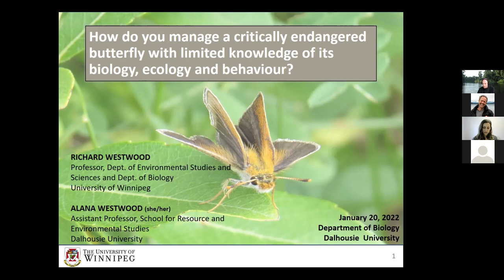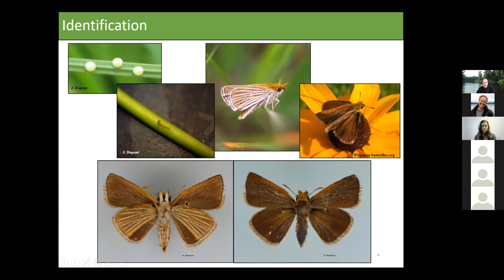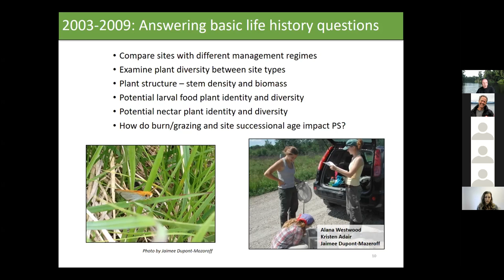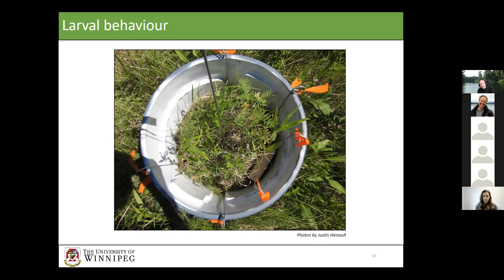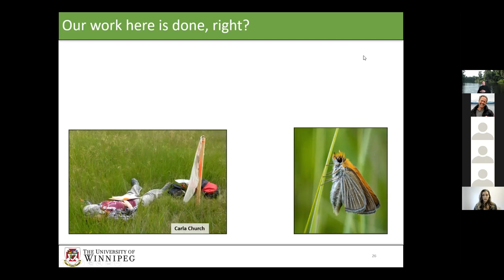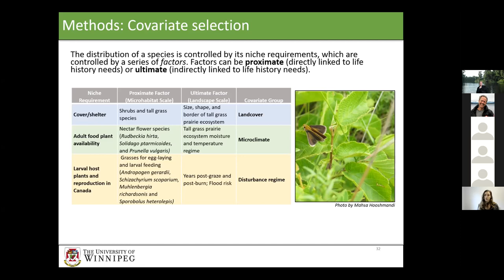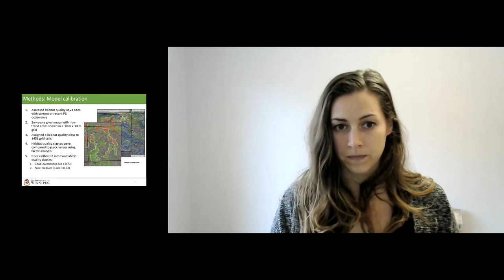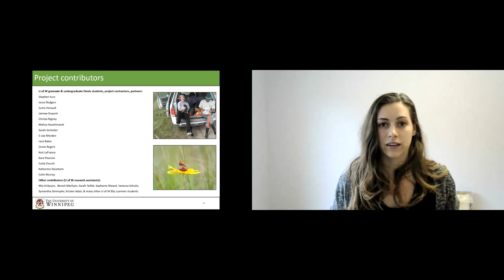Alana and Richard Westwood Seminar 20 Jan 2022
This talk features Drs. Alanna and Richard Westwood speaking about "How to save a butterfly: Filling crucial knowledge gaps for species conservation and recovery"